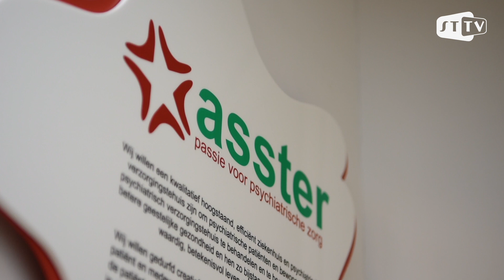STVV bezoekt Asster